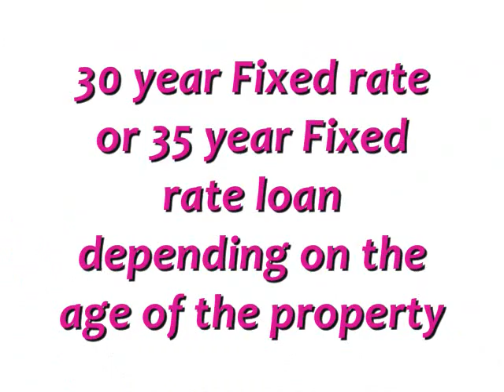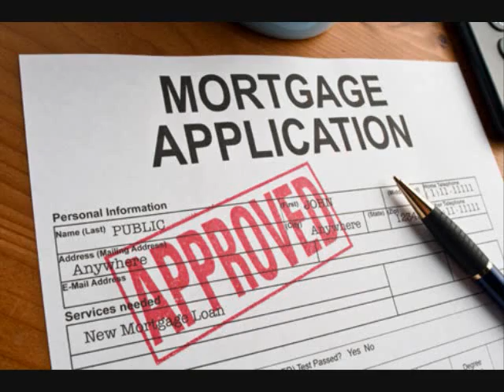Commercial Mortgage Loans at 3.25% Fixed